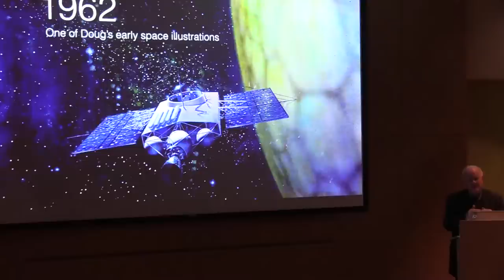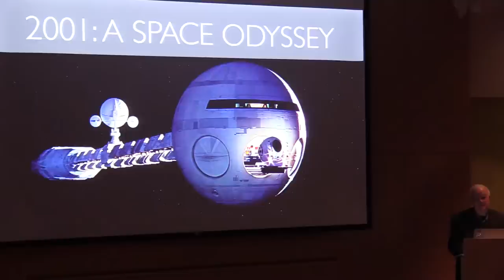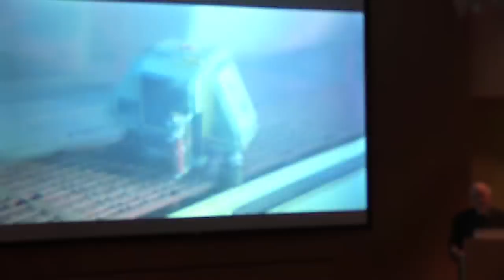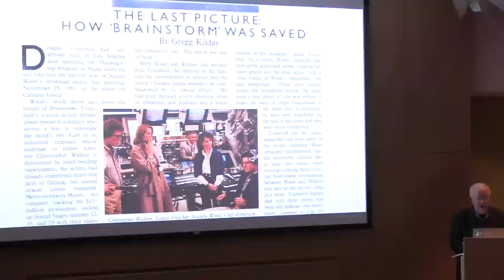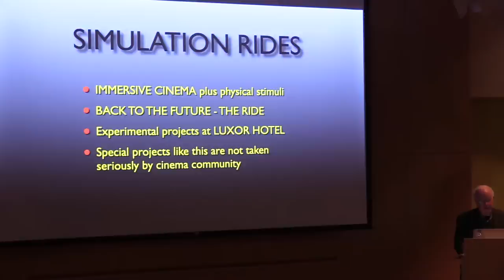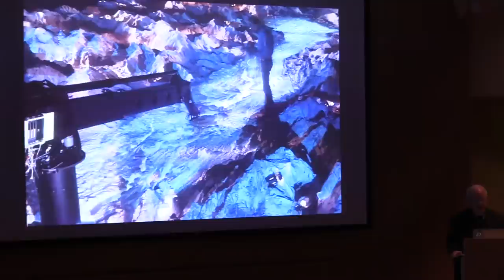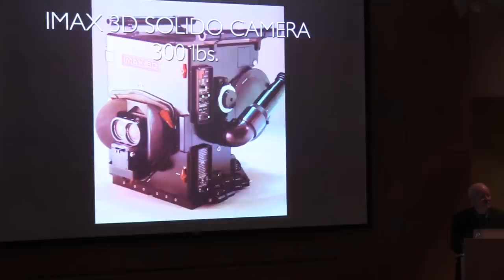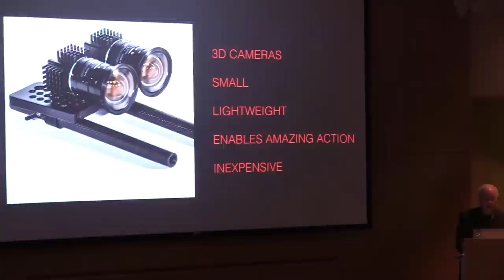The Hacking XR Speaker Series: Doug Trumbull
To think about where we are heading next with extended and immersive reality, stepping back in time may be an inspiration to better step forward. Doug Trumbull is an immersive media pioneer, a filmmaker and a visual effects visionary. We owe him the special effects of landmark productions, from 2001: A Space Odyssey to other classics such as Close Encounters of the Third Kind, Star Trek: The Motion Picture, and Blade Runner. Doug directed Brainstorm and Silent Running, all of which earned him multiple academy award nominations for Best Visual Effects. He also wrote, produced, and directed Back To The Future – The Ride, for Steven Spielberg and Universal Theme Parks. He is the recipient of an Academy Award for Scientific and Technical Achievement and a Lifetime Achievement Award from the American Society of Cinematographers.

He is currently involved in the evolution of visual effects using virtual digital sets and electronic cinematography, and is presently developing an advanced all-digital immersive cinematic medium called MAGI, which is 3D 4K at 120 frames per second, presented in specially constructed “pop-up” theaters called Magi Pods. He also operates Trumbull Studios in the Berkshires of Western Massachusetts as a laboratory for exploring the future of immersive experiential media.